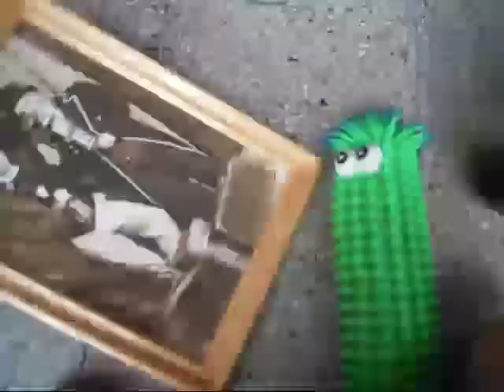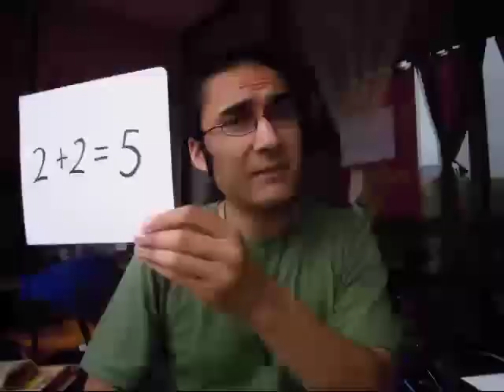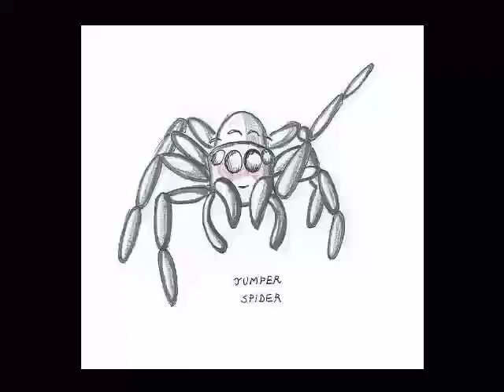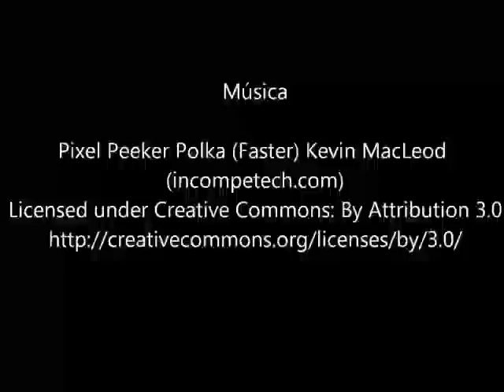Pregúntale a Viuh: Inteligencia Animal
¿Los animales son inteligentes?

Damas y Caballeros, niños y niñas, goombas y koopa troopas, bienvenidos a Pregúntale a Viuh. Puedes dejarme tus pregúntas en los comentarios, o a través de facebook y tumblr.